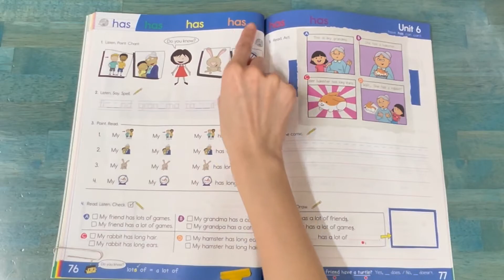112. Think Read Write 3 - "Has" Sight Words Chant - by ELF Learning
The Think Read Write and TRW Readers Series is a phonics-based vocabulary and reading course designed to move kids from learning to read to reading to learn.

This is the Sight Words chant for the word, “has”. It is designed to help students recognize and pronounce this sight word quickly, easily, and accurately. Be sure to have the students point at either their books or the screen while chanting.